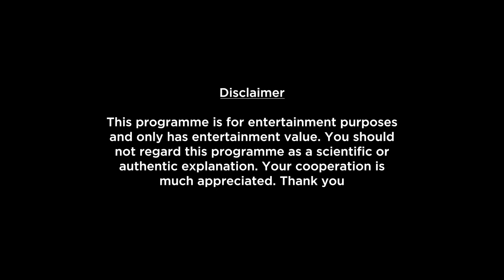Sagittarius Weekly Horoscopes Video For 17th October 2022 - Hindi | Preview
Here is your 17th October Weekly Horoscope. In this video we will be covering your health, education, romance, relationship, career, job, profession and conclusion within this Weekly Forecast. Please note that this horoscope video is based on your Moon Sign.

shop/astrology-services/whats-my-moon-sign/